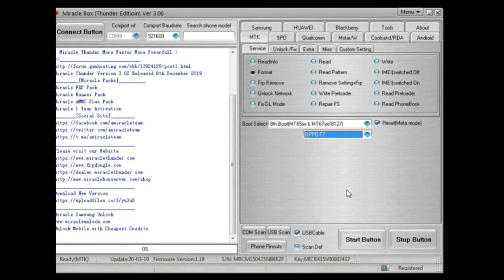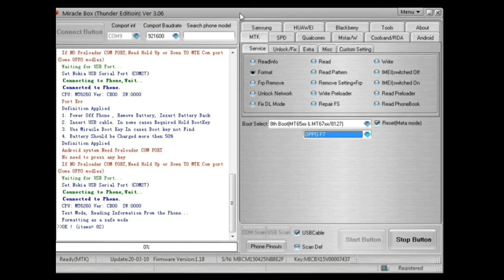oppo F11 pattern pin unlock by miracle box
HOW TO PATTERN UNLOCK OPPO f11 WITH MIRACLE BOX

▬▬▬▬▬▬▬ஜ۩ZeshanPapu۩ஜ▬▬▬▬▬▬▬▬